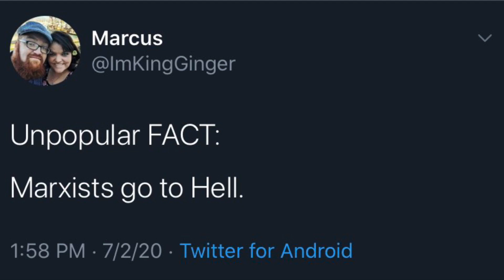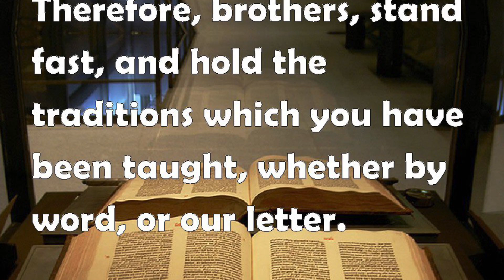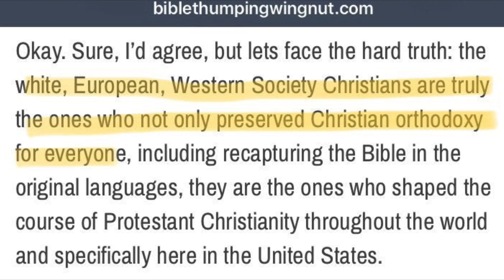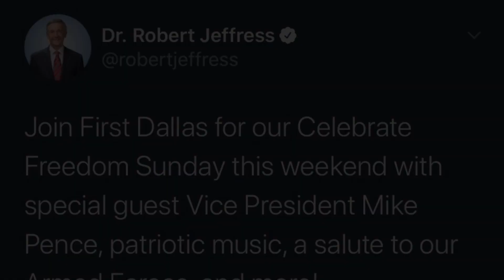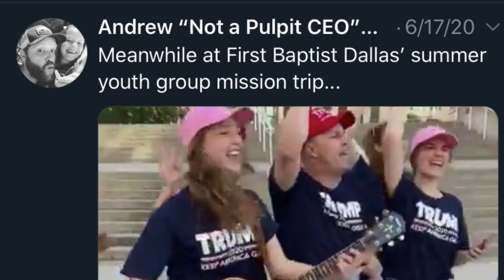American Gospel ... what is it?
Evangelicals released a two hour movie titled “American Gospel”. A lot of good pts were made & highlighted. But ... we wanted to add a few thoughts